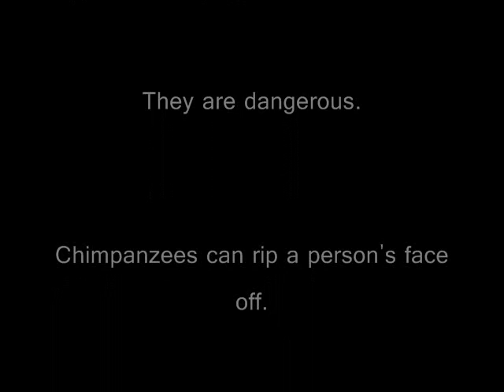One Angry Chimp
A guy teases a chimp at the Baltimore Zoo and gets a surprise reaction.